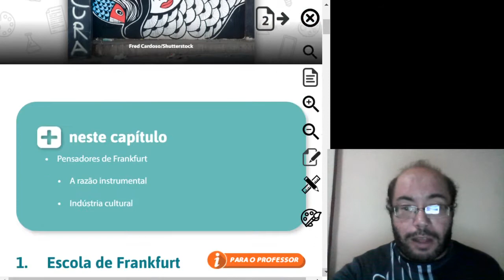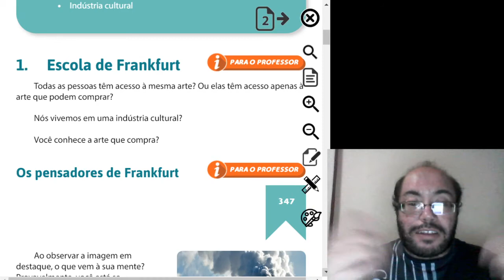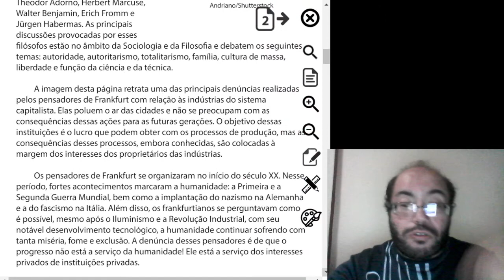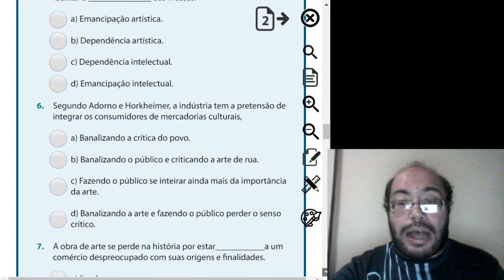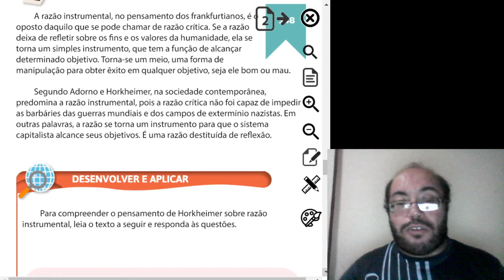9º ano REC 2020 Filosofia Aula 1ª Livro 4 Unid 4 Cap 1 Escola de Frankfurt